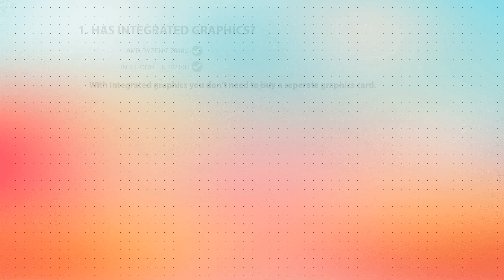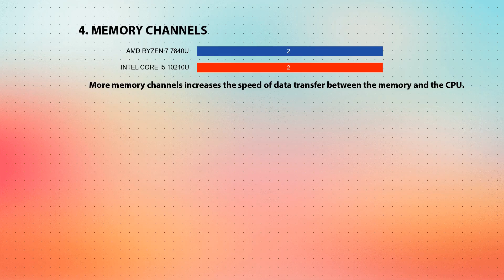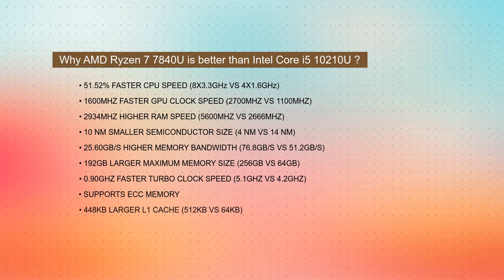AMD Ryzen 7 7840U vs INTEL Core i5 10210U Technical Comparison